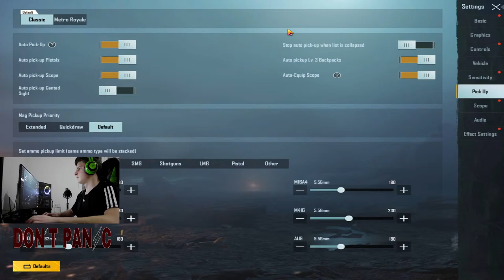PE SILLIM SPININ E AKM KISMET PER PROVOJM !! PUBG MOBILE EMULATOR !!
BONU MEMBER I CHANNELIT :
Performancat e PC :.